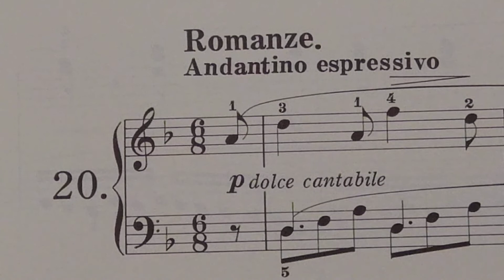小さな手のための25の練習曲20右手